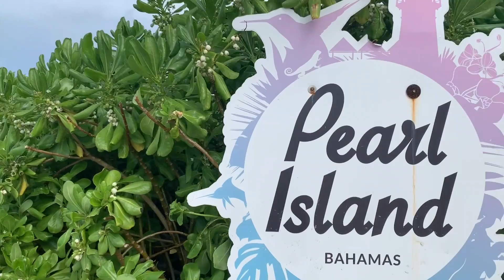Bahamas Vlog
This trip was over a year ago pre corona. I never got around to posting it because sadly the Bahamas were destroyed by a hurricane shortly after. We saw so much wildlife it was one of the best trips ever. hope you enjoy!!!